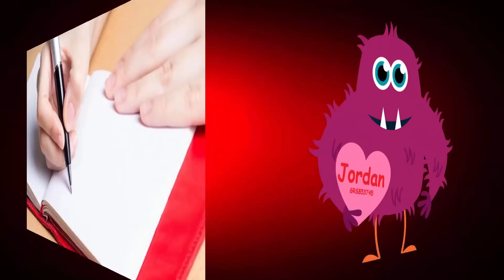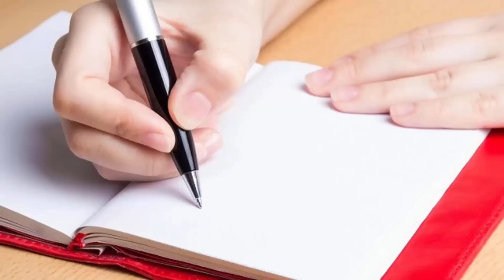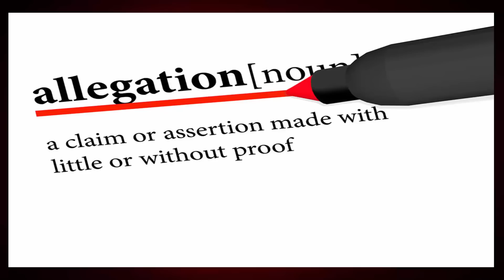IRS YELLS AT ME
A short one for today. Also check out G-man and me trying to figure out how to get both of us to speak to scammers at the same time